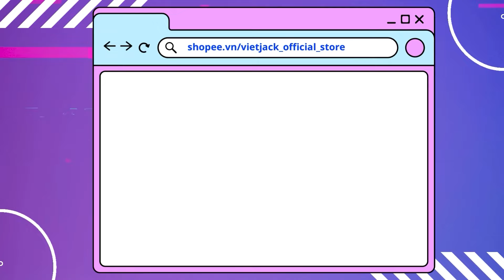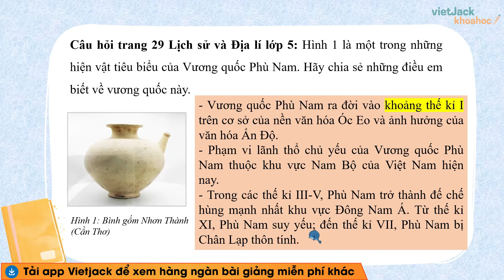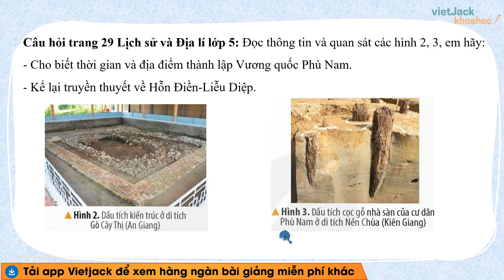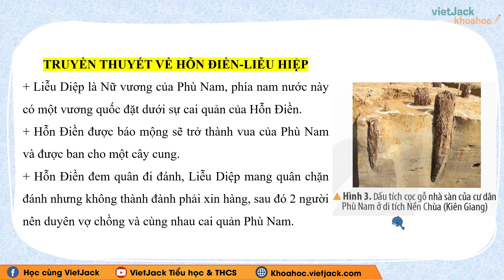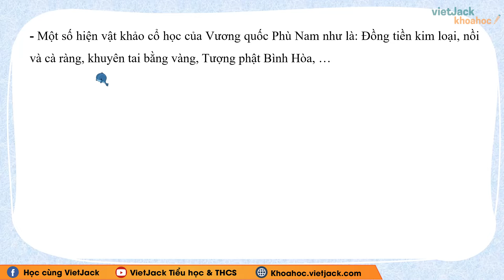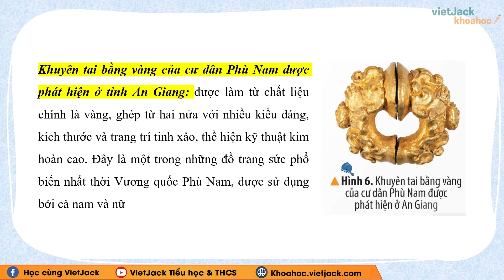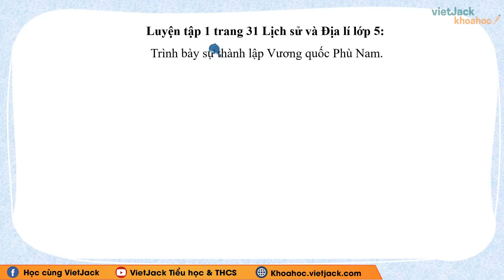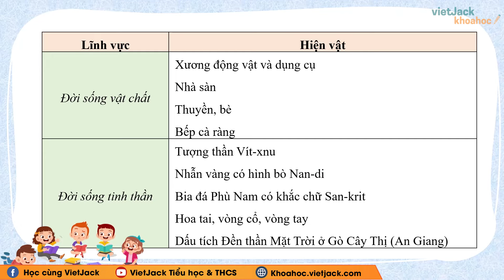Lịch sử và Địa lí lớp 5 Bài 6 Vương quốc Phù Nam - Trang 29, 30, 31 Kết nối tri thức (DỄ HIỂU NHẤT)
Giải Lịch sử và Địa lí lớp 5 - Bài 6: Vương quốc Phù Nam - trang 29, 30, 31 - Kết nối tri thức (DỄ HIỂU NHẤT)

Video hôm nay, cô sẽ cùng các em tìm hiểu về Vương quốc Phù Nam trong chương trình Lịch sử và Địa lí lớp 5 trong sách Kết nối tri thức. Qua đó, cô cùng các em rút ra được nội dung bài học và rút ra được những bài học cần có trong quá trình giao tiếp và phát triển của bản thân. Chú ý theo dõi bài giảng của cô nhé !

Nội dung của bài học hôm nay bao gồm những nội dung chính sau:
00:00 Giới thiệu
00:32 Câu hỏi Khởi động trang 29 SGK Lịch sử và Địa lí lớp 5 KNTT:
01:40 Câu hỏi trang 29 SGK Lịch sử và Địa lí lớp 5 KNTT:
03:16 Câu hỏi trang 30 SGK Lịch sử và Địa lí lớp 5 KNTT:
06:47 Câu hỏi Luyện tập 1 trang 31 SGK Lịch sử và Địa lí lớp 5 KNTT:
07:25 Câu hỏi Luyện tập 2 trang 31 SGK Lịch sử và Địa lí lớp 5 KNTT:
08:40 Câu hỏi Vận dụng trang 31 SGK Lịch sử và Địa lí lớp 5 KNTT:

▶ Danh sách các bài giải Lịch sử và Địa lí lớp 5 - Kết nối tri thức - Cô Thanh Nga:
▶ Danh sách các bài giải Lịch sử và Địa lí lớp 5 - Chân trời sáng tạo - Cô Thanh Nga:
▶ Danh sách các bài giải Đạo đức lớp 5 - Chân trời sáng tạo - Cô Lê Phương Thảo:
▶ Danh sách các bài giải Đạo đức lớp 5 - Kết nối tri thức - Cô Lê Phương Thảo: